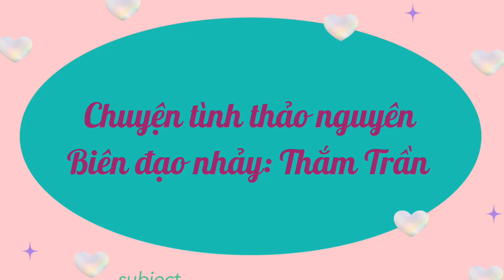💥CHUYỆN TÌNH THẢO NGUYÊN 💥SIÊU PHẨM BIÊN ĐẠO MỚI👉bài hướng dẫn bấm 🔻link dưới nhé